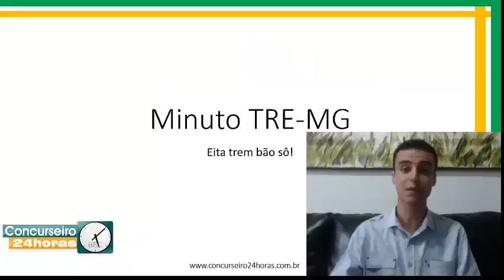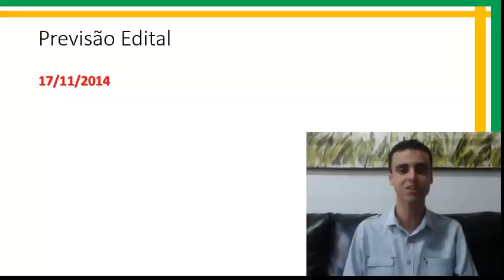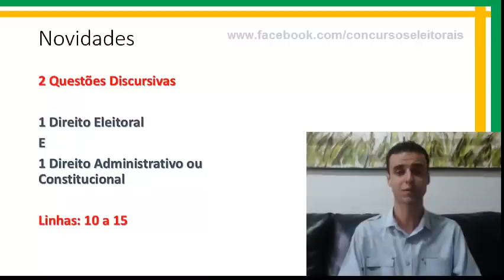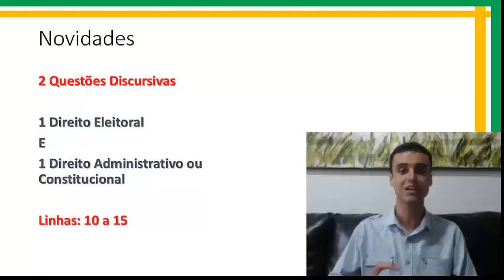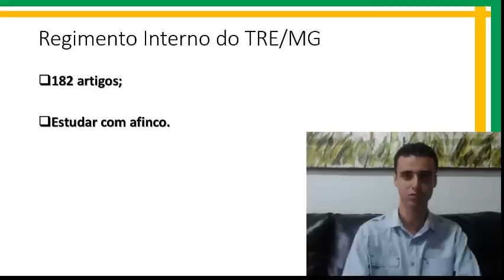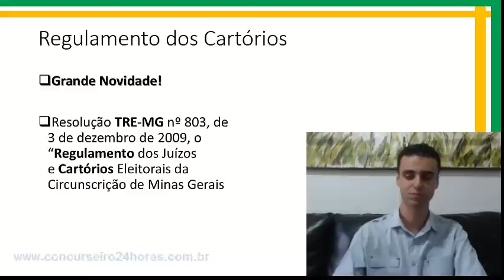Minuto TRE-MG - Concurso 2014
Venha com o Professor Bruno Oliveira no Minuto TRE-MG!!!